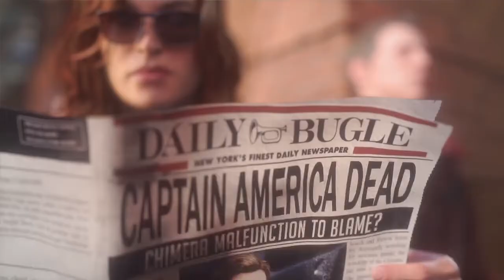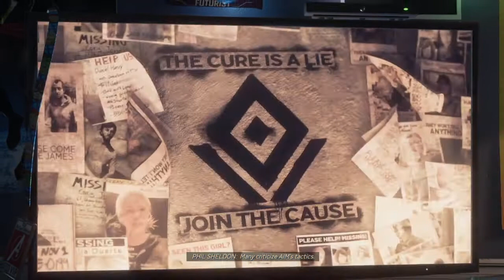Marvel's Avengers - Gameplay Walkthrough Part 1 (No Commentary)